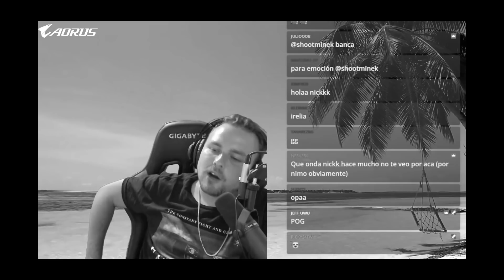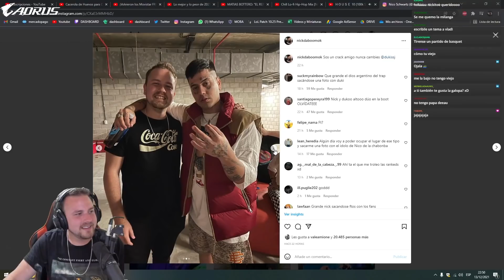NO ME PREGUNTEN QUE PASÓ EN LA AGS 🥴 + SHOW DE DUKI - Nick Daboom